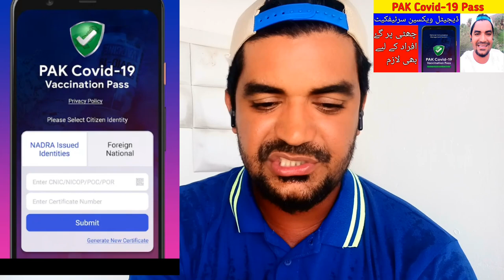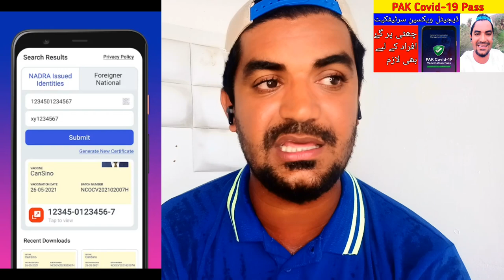How to Download and Register PAK Covid-19 Vaccination Pass,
Saudi Arabia Latest Update News today in Urdu and Hindi, Saudi News in Urdu, Today News in Saudi Arabia, How to Download and Register PAK Covid-19 Vaccination Pass, PAK Covid-19 Vaccination Pass Covid 19 Vaccination Certificate, PAK Covid-19 Vaccination Pass Certificate,